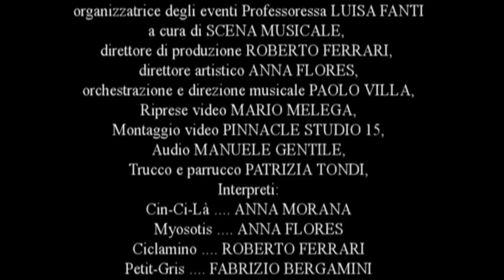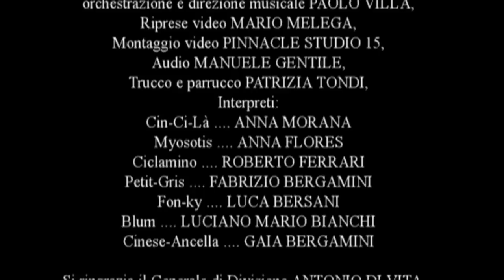Cin Ci Là Demo a cura di Associazione Culturale Scena Musicale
Piccola selezione dello spettacolo andato in scena presso lo storico Palazzo Grassi di Bologna Con Anna Flores, Anna Morana, Roberto Ferrari Melega, Fabrizio Bergamini, Luciano Mario Bianchi, Luca Bersani, Gaia B. direttore Musicale Paolo Villa